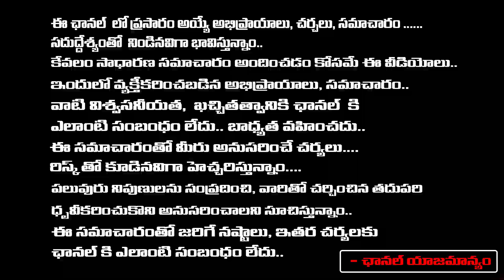Dr CL Venkat Rao Clear Cut Analysis On Chandrababu Naidu Bail | Skill Development Case |REDTV TELUGU